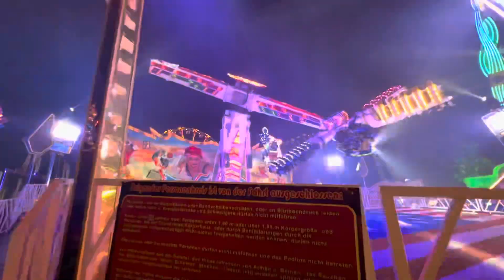Skater | Kaiser | Werne Sim-Jü | Mondial Top Scan | 26.10.2024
Name: Skater
Besitzer: Familie Kaiser (Siegfried u. Sylvia Kaiser aus München)
Premiere: 1997
Hersteller: Mondial (NL)
Fahrgeschäftstyp: Top Scan

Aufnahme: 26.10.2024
Veranstaltung: Simon-Juda-Markt (Sim-Jü) in Werne